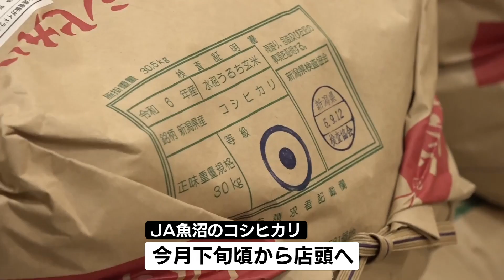【新米】「魚沼産コシヒカリ」の品質検査 一等米比率は例年並み 《新潟》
2024年9月12日放送
TeNYテレビ新潟　昼ニュースより

この秋、収穫された魚沼産コシヒカリの検査が始まり、JA魚沼管内の一等米比率は9月10日時点で90.5パーセントと例年並みとなっています。